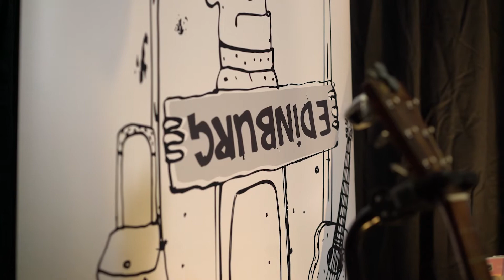Intro for solo version of the Theatre Show "We Are What We Overcome."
We Are What We Overcome

Original theatre tackling mental health through music, comedy, and stories by Matt McGuinness

From the naked torso of Sir Antony Gormley bathing in the Mersey, to fights in Build-a-Bear; one man’s middle-aged, mental health breakdown never sounded so good or worked so well as to engage those who don’t even realise they need it.

Original music and stories performed solo and with the amazing band 'the MLC'

Tour, Album, Book and Podcast throughout 2023

Film by Gavin Repton